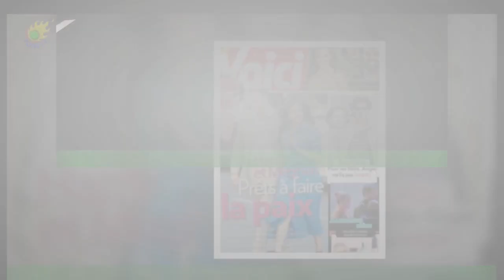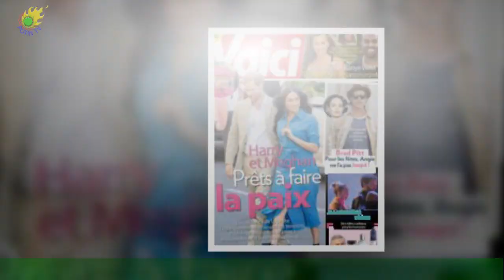Affaire Pierre Palmade : Anne-Claire Coudray explique pourquoi n'a pas évoqué tous les détails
Pourquoi Anne-Claire Coudray et ses équipes de TF1 se sont-elles refusées à parler en détails de l'affaire Pierre Palmade ? La journaliste a répondu au micro de nos confrères de Satellifacts. Le 10 février dernier, Pierre Palmade causait un dramatique accident près de sa maison secondaire,vers Villiers-en-Bière, en Seine-et-Marne, à proximité de Dammarie-les-Lys. Positif à la cocaïne (et autres drogues de substitution) au moment des faits comme le prouvait l'enquête,